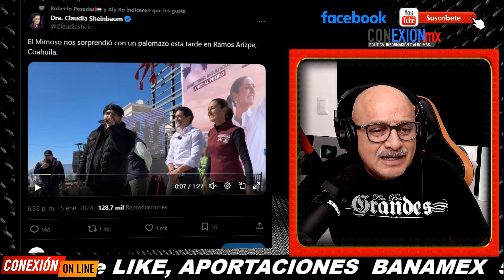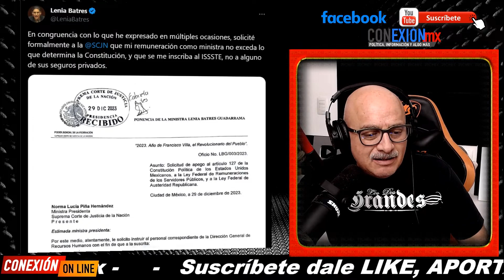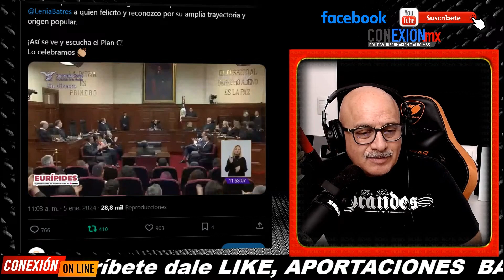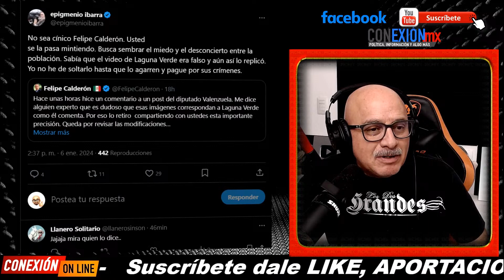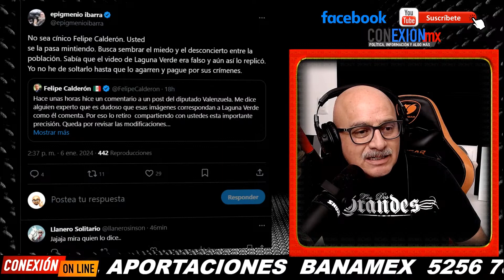Norma Piña enrojecida, Lenia Batres Ministra de SCJN ganará menos que AMLO, los exhibe, van a correr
Norma Piña enrojecida, Lenia Batres Ministra de SCJN ganará menos que AMLO, los exhibe, van a correrla, empezará la vida imposible para la obradorista.

APORTACIONES:
BANAMEX  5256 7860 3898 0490 OXXO o SUCURSAL